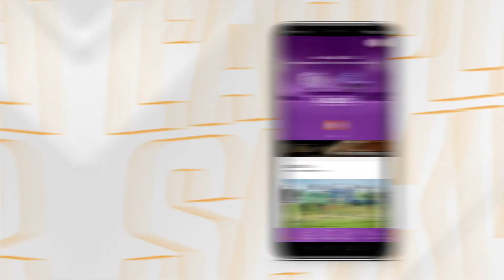Interview décalée - Pierre Lafitte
🟣⚪️ Pierre Lafitte, cinquième joueur à passer à notre micro pour l'interview décalée ! 🤩
Alors Pierre, quel est ton joueur de rugby préféré ? 😁